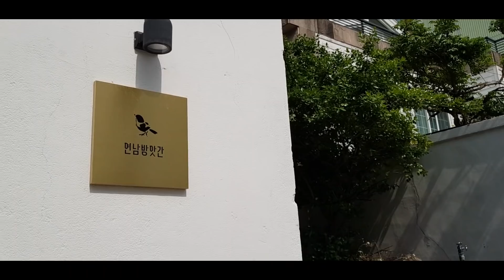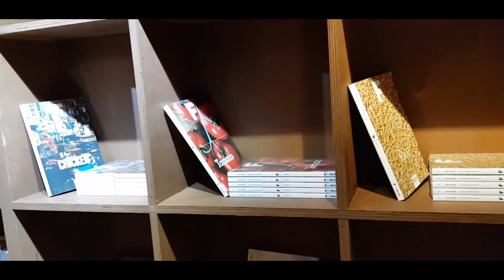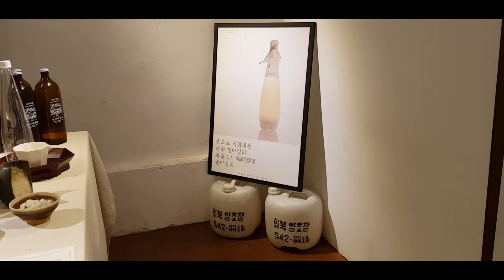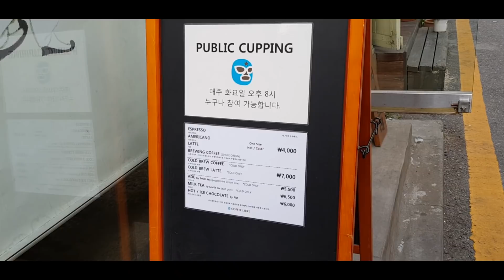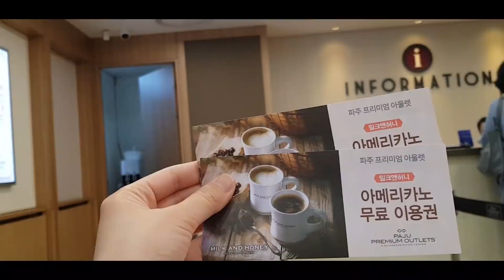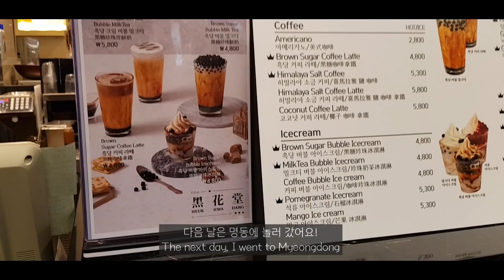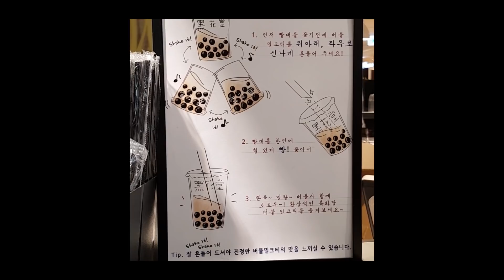[Eng] VLOG 5 | 직장인 황금연휴 브이로그 | 연남동, 파주, 명동, 우리집 | 3 days with me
안녕하세요, 버니입니다!🐰
5월 황금 연휴 동안의 일상을 담은 영상이에요~

좋아요👍와 구독은 사랑입니다❤
감사합니다!